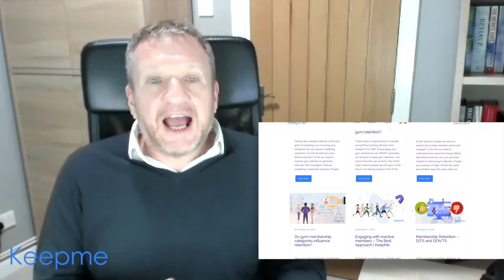FBP Chantal Interviews Ian Mullane Keepme January 2020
The Fitness Business Podcast aims to deliver weekly education, information and inspiration to fitness business owners & managers or any fitness industry professional.  We feature fitness industry experts, consultants and owners from across the globe. We also interview non-industry experts to bring you leading education to help you run your business more effectively, efficiently and profitable!

The Fitness Business Podcast is hosted by Chantal Brodrick. Chantal worked for 15 years in senior sales and marketing roles in the media industry before transitioning careers. She began as a qualified personal trainer and group fitness instructor. Realizing she could do more to help the industry, she became a Fitness Business Coach with Active Management. In 2015, she became the host of The Fitness Business Podcast and, since that time, has spent more than 2,500 hours interviewing over 230 business leaders, industry experts and authors.